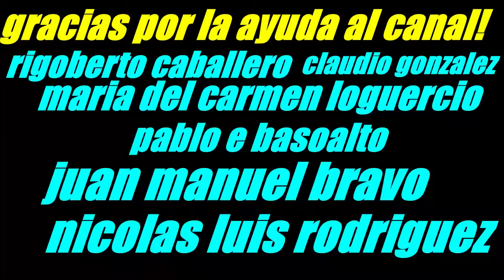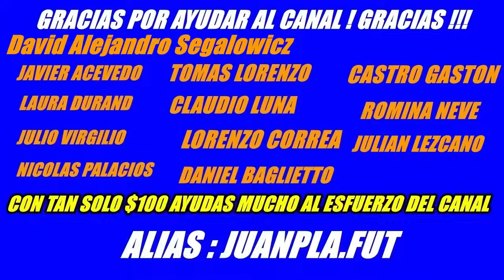TOTI910 PIDE PERDON PERO..DIMARIA ME DICEN FRACASADO SERI NETFLIX, AHORA QUE PIDA PERDON EL RESTO